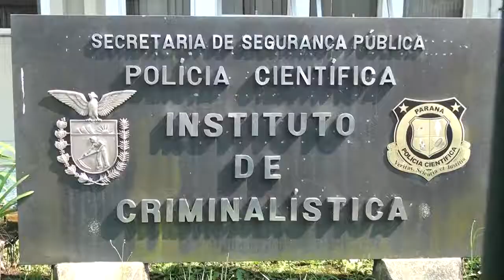Eduardo Cunha fica incomodado com a imprensa no IML de Curitiba Pr.